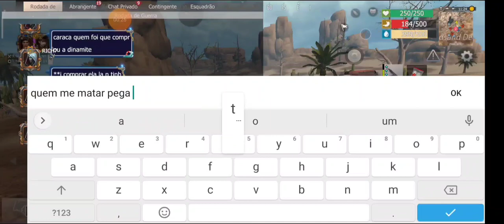JOGO ATUALIZOU E OS PLATINAS ESQUECERAM DE ENTRAR NO SERVIDOR LAST ISLAND OF SURVIVAL